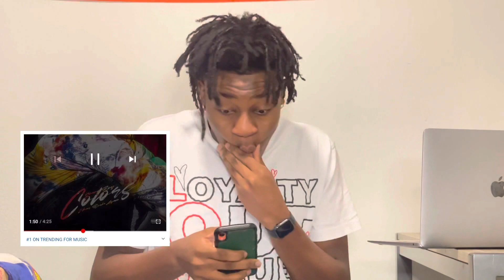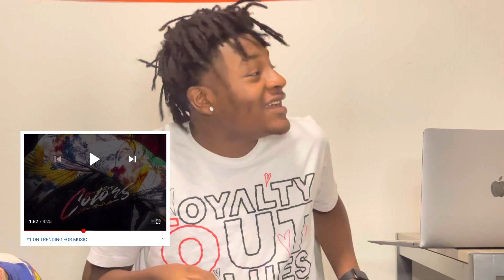NBA YOUNGBOY BRING THE HOOK OFFICIAL REACTION “SMOKIN OBLOCK?”😮‍💨😱